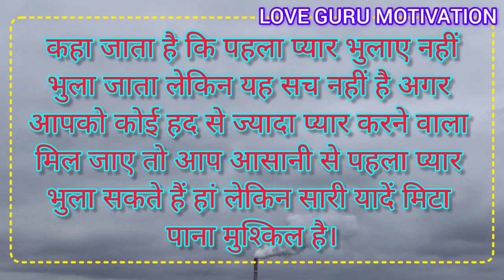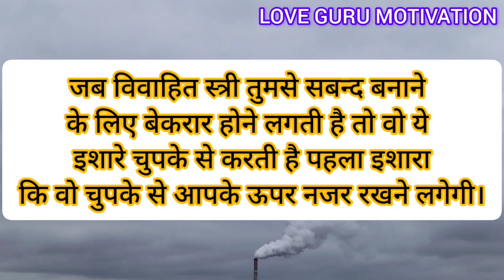motivation line । motivation story । psychology facts। psychology facts in hindi